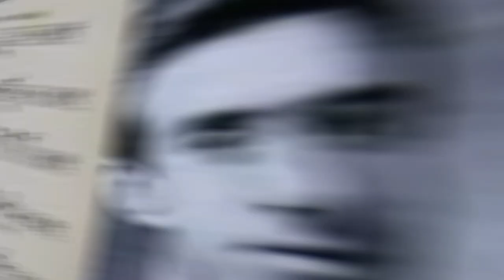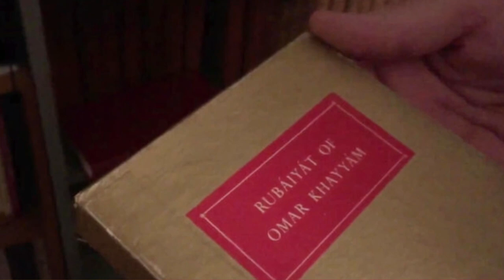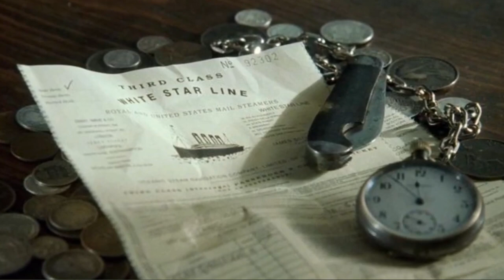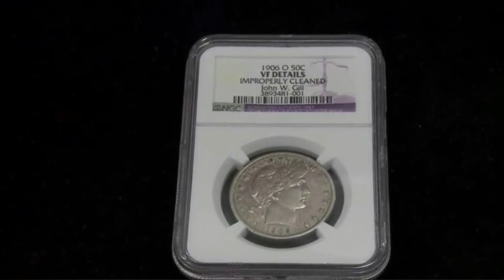These Priceless Artifacts from the Titanic's Watery Grave | Untouched Treasures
Explore the intriguing enigmas of the Titanic
Discovering the Costliest Item Lost in the Titanic Disaster
In 1912, the supposedly unsinkable Titanic tragically plunged beneath the depths, claiming the lives of approximately 1,500 individuals. Alongside this immense loss of life, the catastrophe also entailed an immeasurable destruction of valuable possessions and cargo. While certain items, like the masterpiece painting "La Circassienne au Bain," were forever consigned to the ocean's abyss, a remarkable array of artifacts has since been salvaged from the wreckage. These include a high-performance automobile, five Steinway pianos, and even the world's most invaluable cookie. Curious to know their monetary worth? Delve deeper into the details to unveil the captivating tales behind these priceless treasures.

1. The videos have no negative impact on the original works.
4. We use only the audio component and tiny pieces of video footage, only if it's necessary.